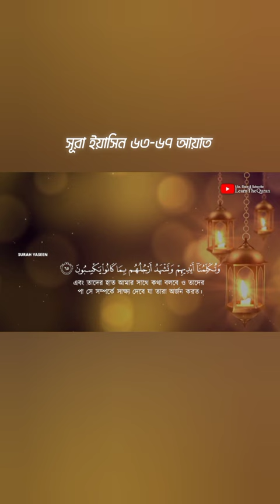অন্তর শীতল করা কণ্ঠে সূরা ইয়াসিন 63-67 ayat | Surah Yasin Recited by Alaa Aqel | Learn The Quran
And remind, for reminding benefits the believer. ' [51:55]

 - Recitation : Holy Quran

► Recited By alaa aqel
► Video Edited By @ItsMeArmanRabbiEditing
►কানেক্টেড থাকুন আমাদের সোশ্যাল মিডিয়া প্লাটফর্মগুলোতে:
Recitation Holy Quran । Surah Soul Cleansing Recitation and Visualization of The Holy Quran বাংলা অনুবাদ: বায়ান ফাউন্ডেশন

This recitation's clip is taken from  YouTube Channel. We have made the visual file and edited the whole sequence. We have also added translations for this video so that anyone can understand the meaning of this recitation.

Tag ;

Keyword ;